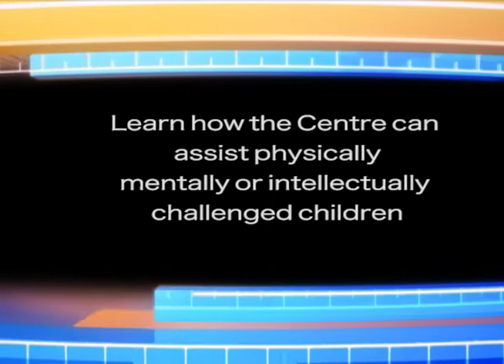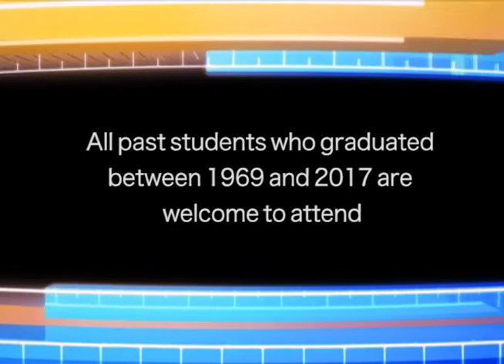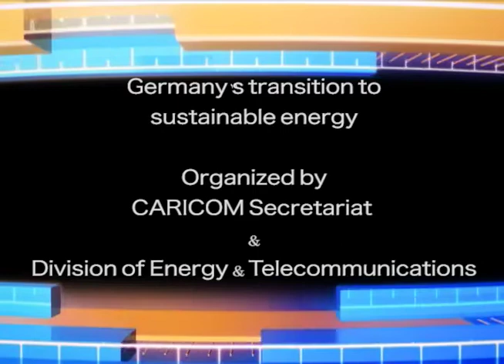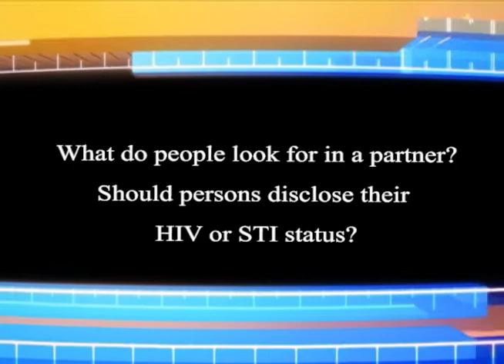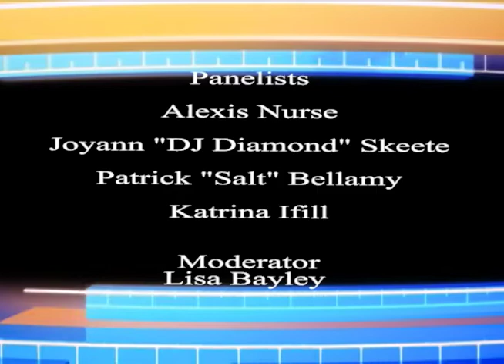Community Files November 26-December 2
Find out what's happening this week.